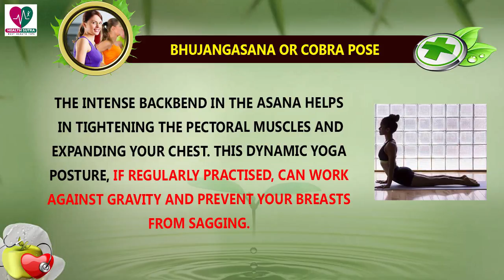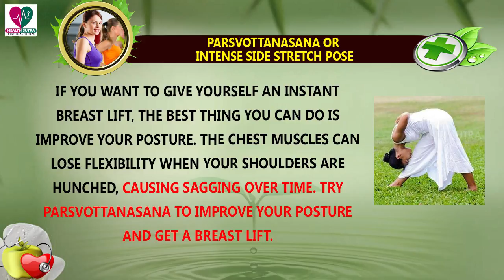5 Yoga Asanas That Can Make Womens Chest Look Bigger Naturally || Health Sutra - Best Health Tips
5 Yoga Asanas That Can Make Womens Chest Look Bigger Naturally || Health Sutra - Best Health Tips